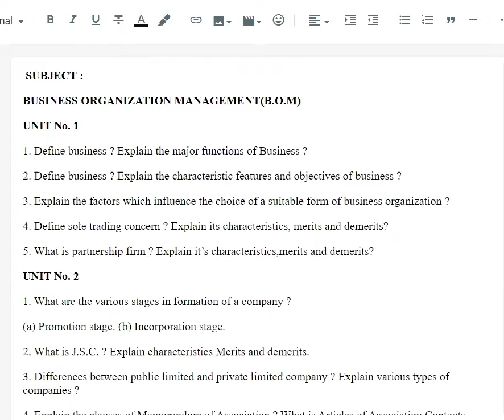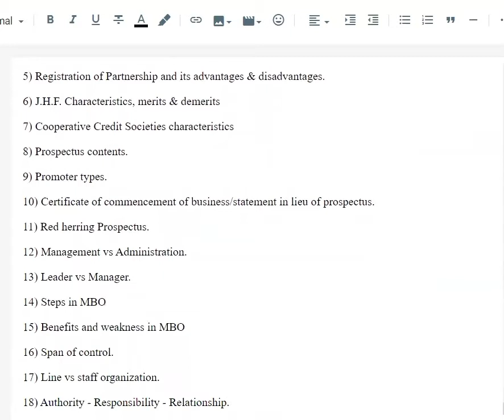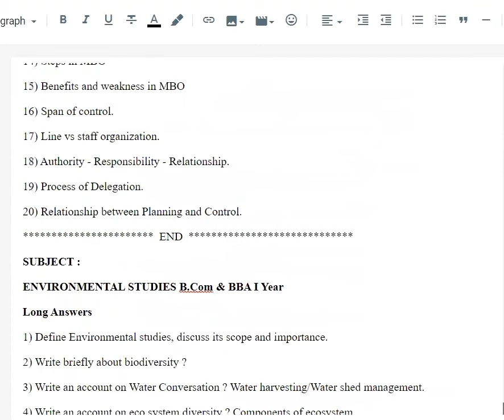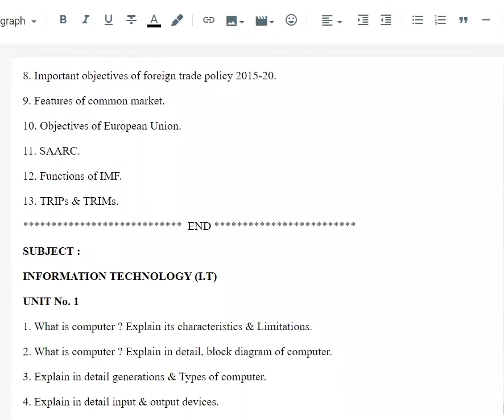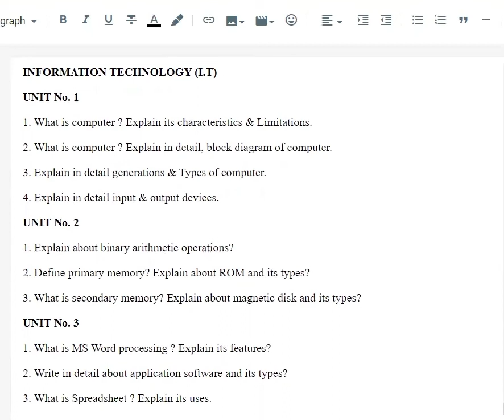Bcom sem 1 Important Ou All subjects